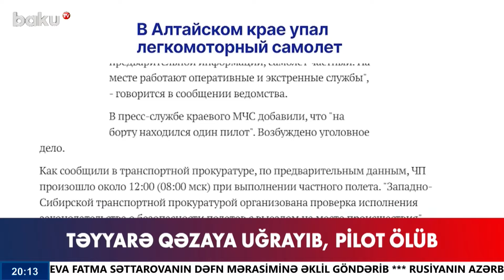Təmir işi görən şəxs bədbəxt hadisə nəticəsində dünyasını dəyişdi